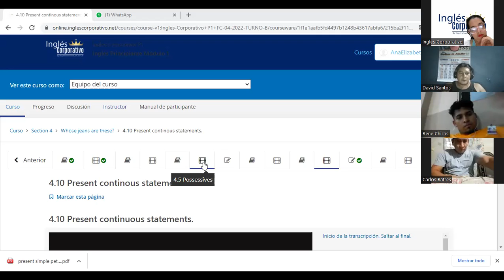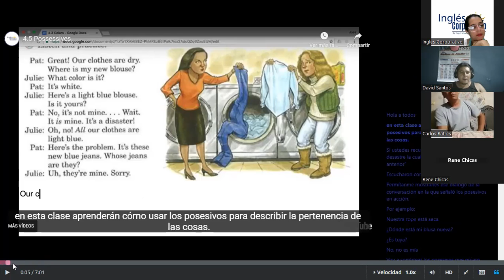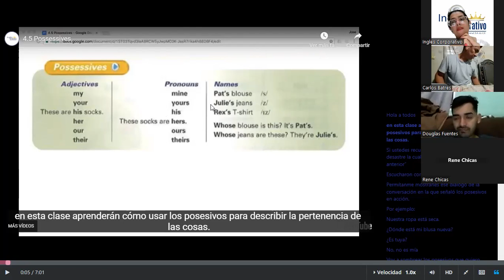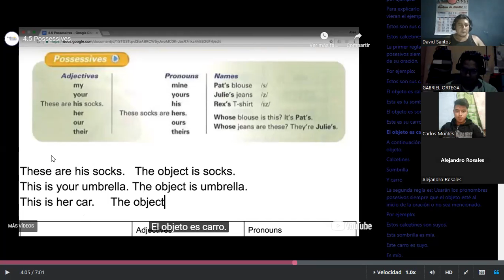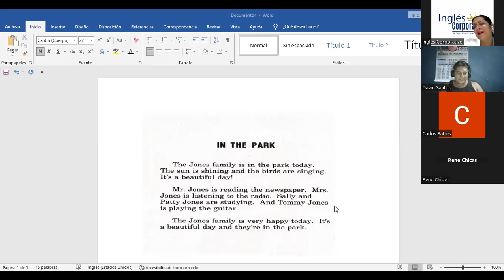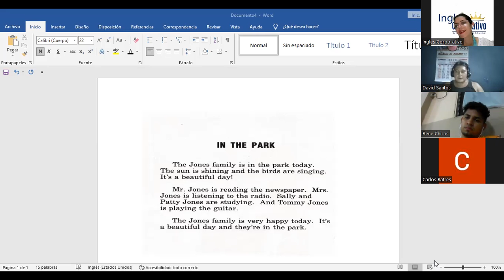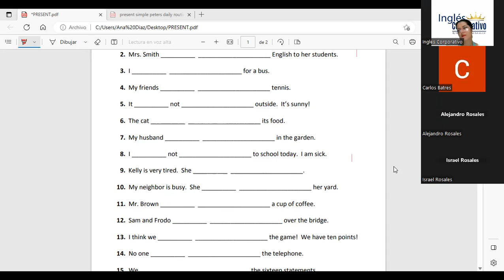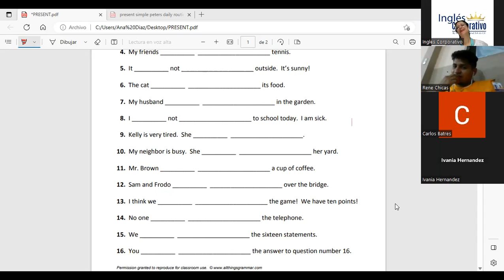SESION 12-5-5-2023-P1-18-TEXTILES-TURNO-A-04-23-Díaz-Possessive pronouns-writing activities